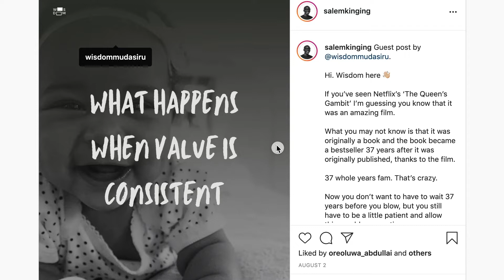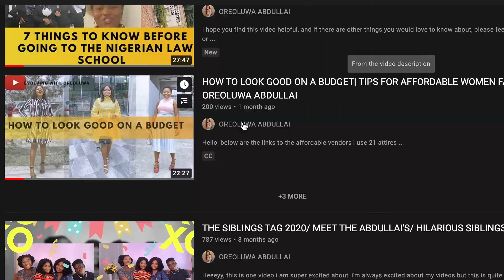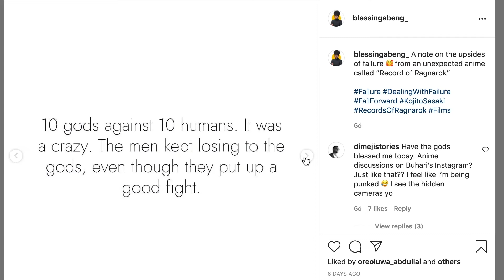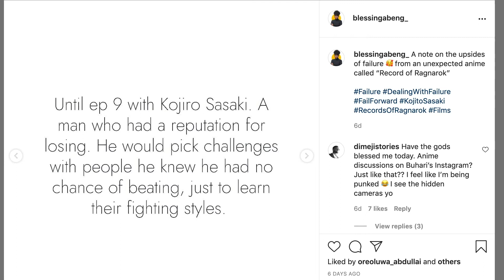10 THINGS TO KNOW ABOUT YOUTUBE ||LIFE LESSONS I HAVE LEARNT SO FAR || I HIT 500 SUBSCRIBERS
I recently hit 500 subscribers, yaaaay, and I thought it best to share with you some little lessons i have learnt from Youtube so far. I hope you find it helpful. I'll also attach below the link to the pages i referenced in the video above.

I'll also attach channels that have consistently motivated me to keep growing